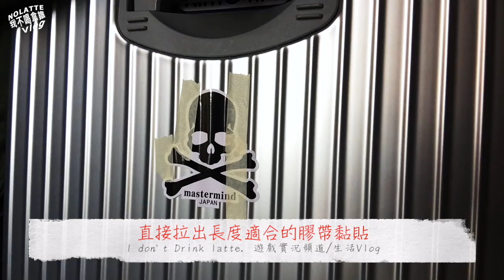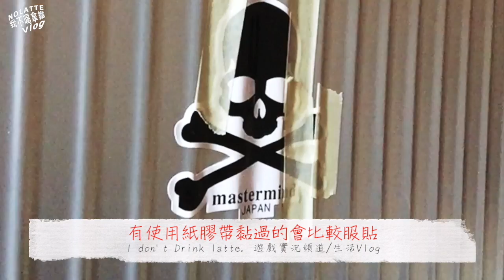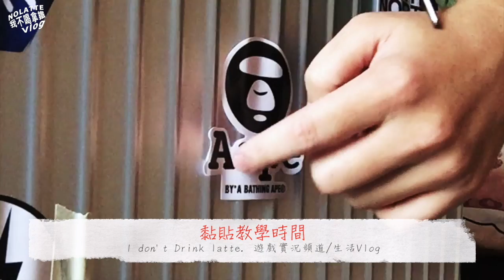行李箱自黏貼紙 靠它全部服服貼貼【我不喝拿鐵 生活Vlog】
▶為了固定貼紙不要翹起來總是費很多功夫，
這次分享超簡單的方式搞定貼紙翹的問題！(我的鬼腦袋呀XD)

            Take_You
            Vindicated
            Enter_Blonde
            Where_I_am_From
            AJR-Drama (official Audio)